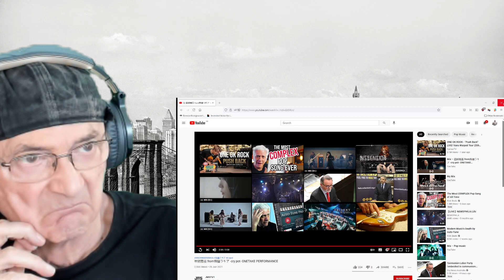Hoshikuma Minami Shrine from WAGAMAMA Rakia Crypot ONETAKE PERFORMANCE (Reaction)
Hoshikuma Minami Shrine from Myself Rakia from WAGAMAMA RAKIA Band
Old Mr B (Reacts) Thank you Axe Japan for the link

我儘ラキアの星熊南巫による"ONETAKE PERFORMANCE"